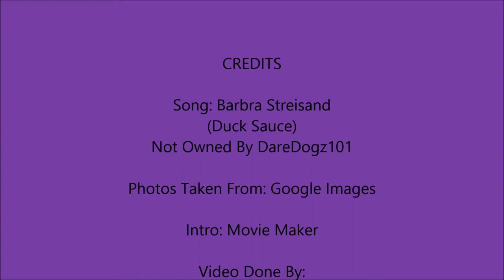Top Large Dog Breeds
The Top Large Dog Breeds in the world.

DareDogz 101 does not own the music and/or images.